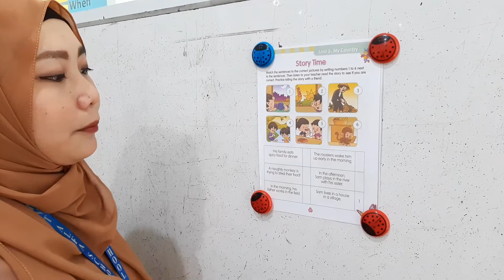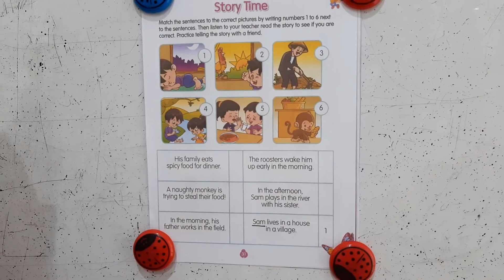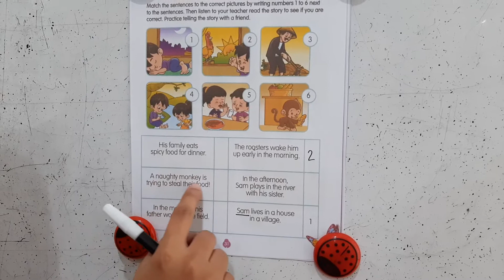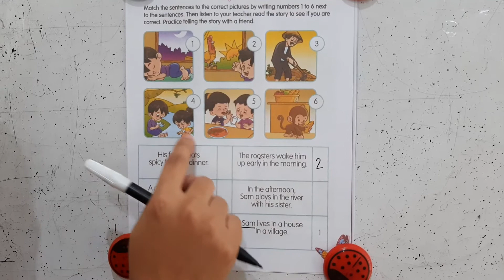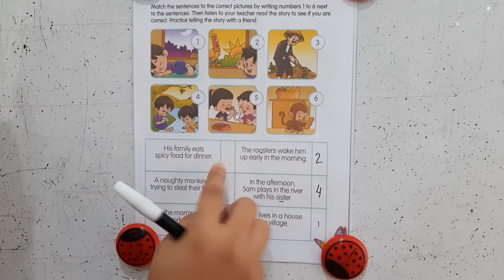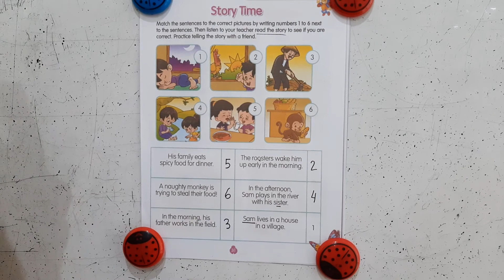Thursday, April 9th 2020. Student Book English Unit 3 Page 31.